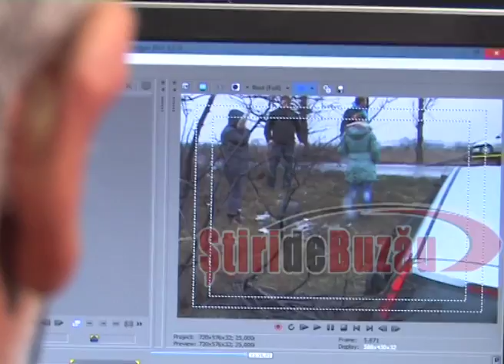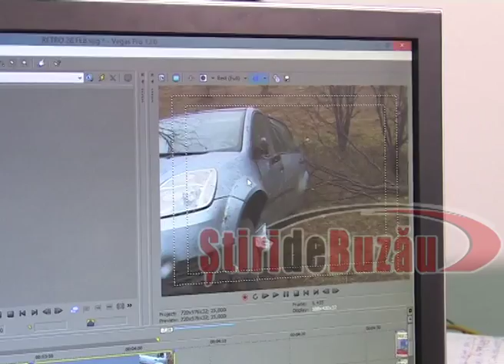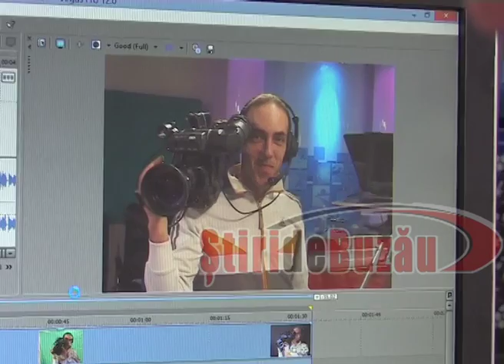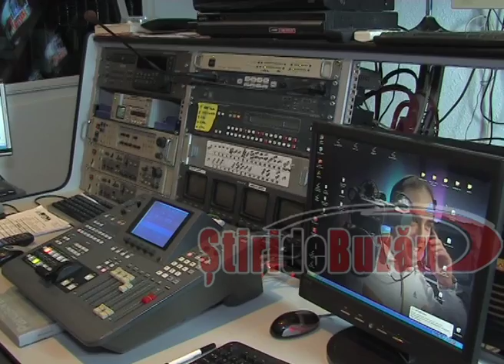Buzau, cameraman mort la datorie- tristete